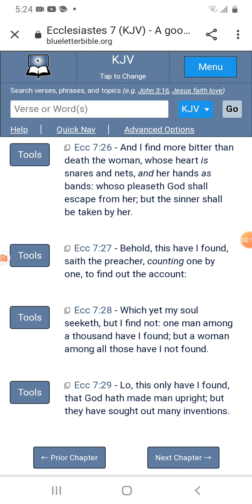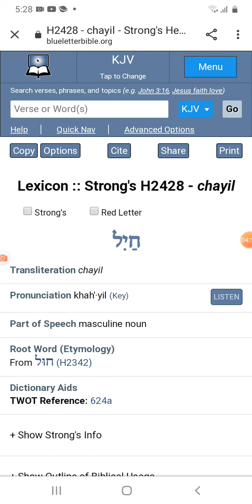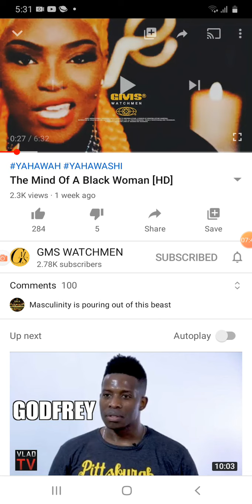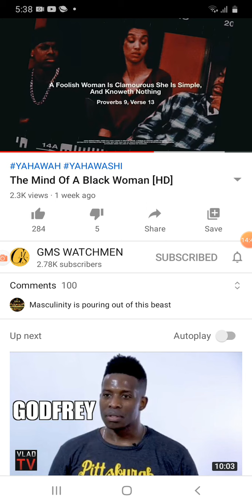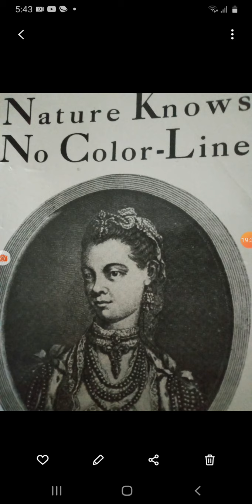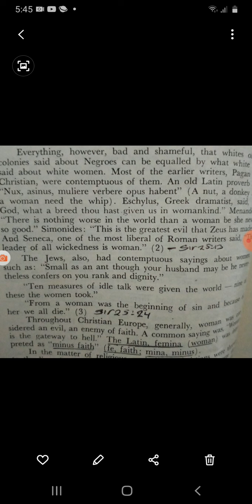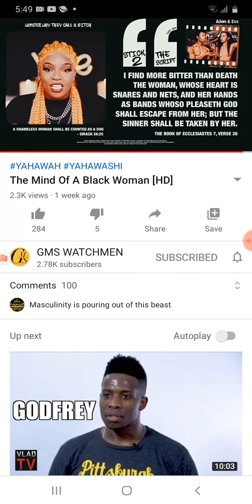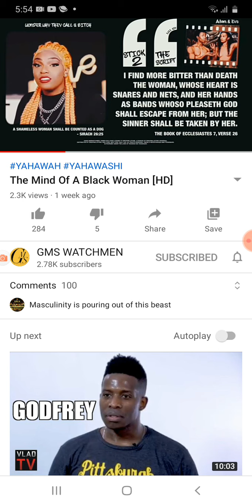MEN, GIVE NOT THY STRENGTH UNTO women💔😪